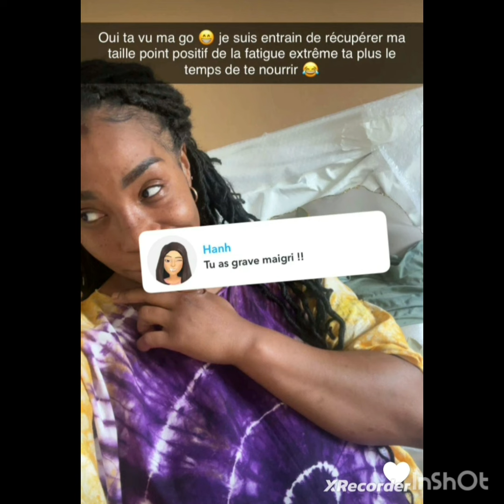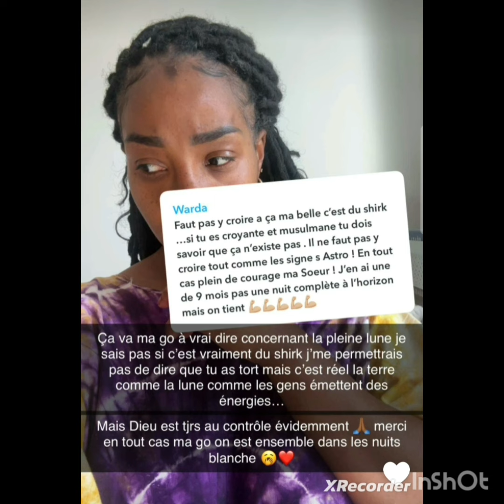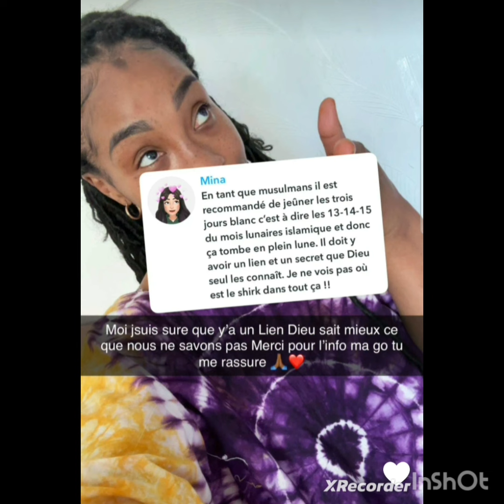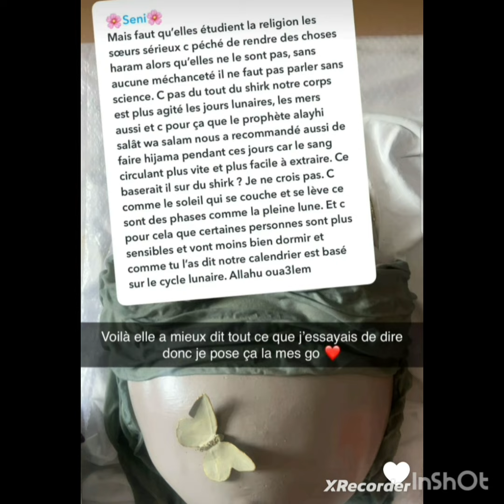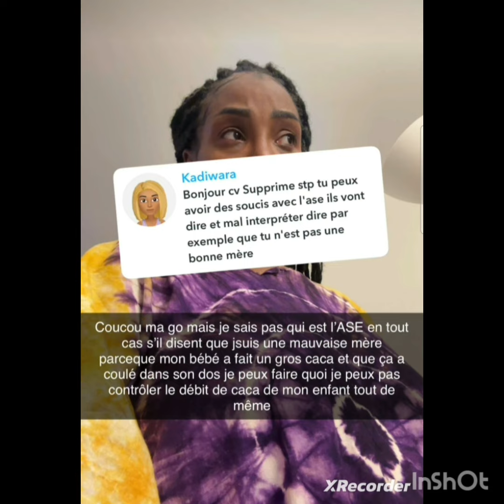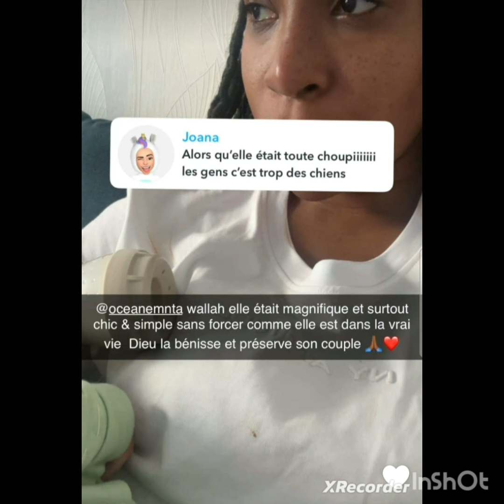Noemie Mabelle. ...choquée de sa communauté 😔😔😔🤔🤔🤔